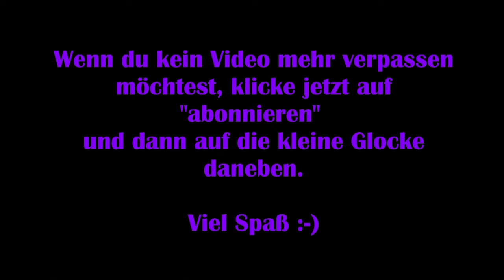The Medium #19 – Weggesperrt: Was geschah im Bunker? [Lets Play] [Deutsch] 2K